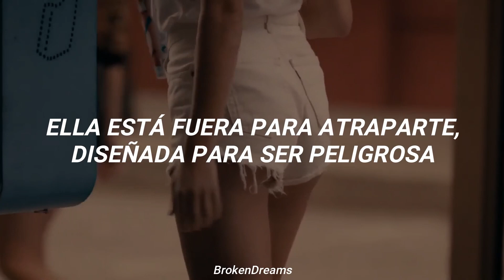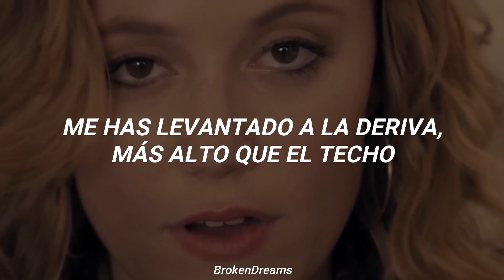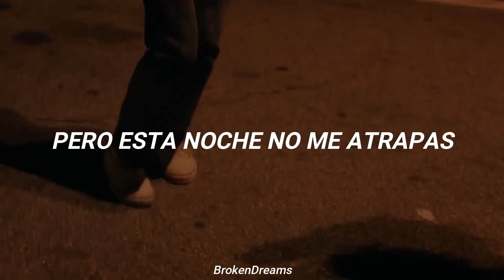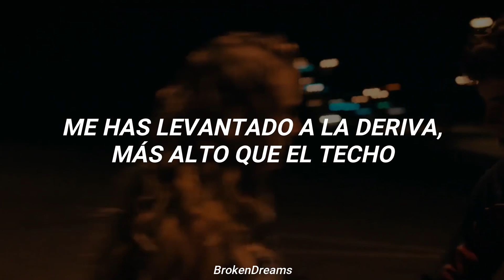Robin Schulz - Sugar ft. Francesco Yates (Español) // Hot Summer Nights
Robin Schulz ft. Francesco Yates - Sugar

Película🎬: Hot Summer Nights (2017)

//Lyrics//
Ooh
Ooh
Ooh
Oh, baby!
Ooh
Ooh
Yeah

She's got cherry lips, angel eyes
She knows exactly how to tantalize
She's out to get you danger by design
Cold-blooded vixen. She don't compromise

She's something mystical in colored lights
So far from typical but take my advice
Before you play with fire do think twice
And if you get burned don't be surprised

Got me lifted, drifted higher than the ceiling
And ooh, baby, it's the ultimate feeling
You've got me lifted, feeling so gifted
Sugar, how you get so fly?

Sugar, sugar, how you get so fly?

Sweet talkin' lady, love how you entice
Sugar, with just the right amount of spice
Charming, alluring everyone's desire
She's out to get you you can't run you can't hide

And if you get burned, well, baby, don't you be surprised

But you won't get me tonight